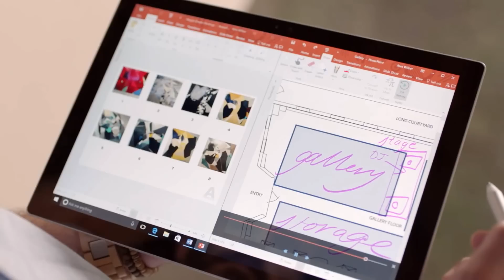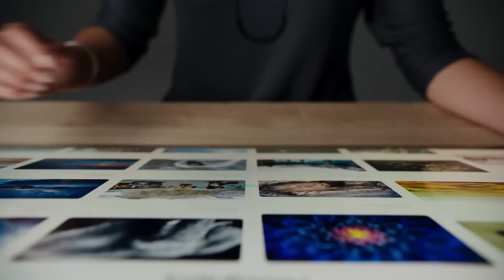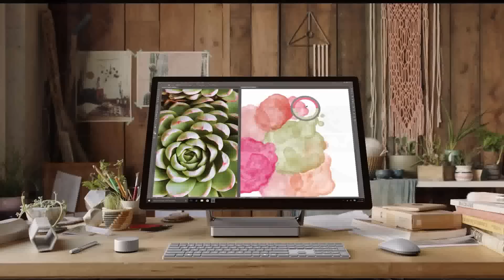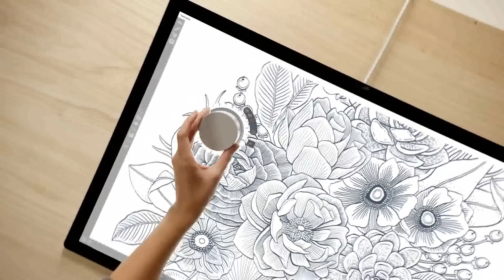Surface Studio y Surface Book i7, novedades en español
Fuente: Micosoft

El pasado 26 de octubre Microsoft celebró en Nueva York su evento sobre Windows 10.

En el mismo además de presentar la próxima actualización de su plataforma, Windows 10 Creators Update, los de Microsoft lanzaron dos nuevos equipos.

El primero es la nueva generación de la Surface Book 2, denominada Surface Book i7. Y el segundo equipo, que fue el que nos sorprendió es el all in one que estábamos esperando, Surface Studio, la cual vino acompañada además del accesorio Surface Dial.

¿Quieres conocer todos los detalles? No te pierdas nuestro repaso en vídeo.